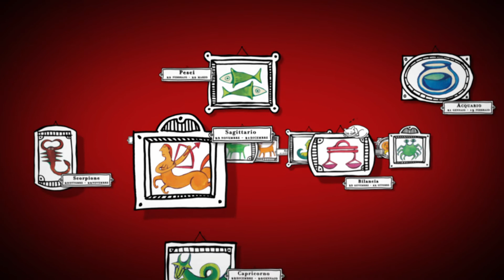Barbanera, Oroscopo del 29 Aprile 2015